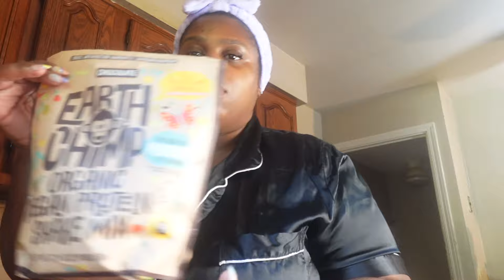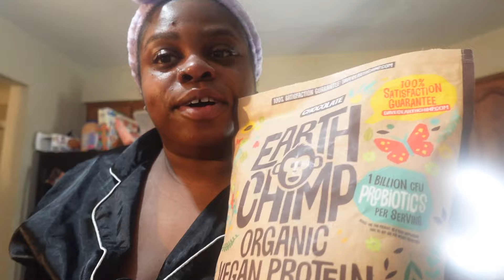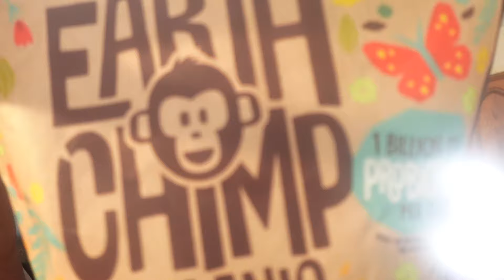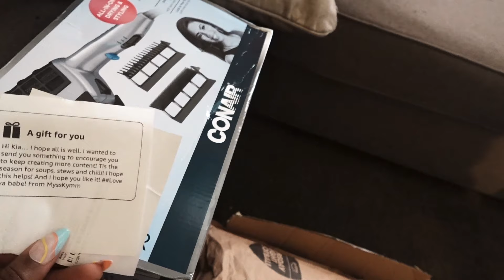The vlog I installed shower shelves from TEMU, had an angry car rant and made an Earthchimp smoothy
Hey love. I hate how vlogs are posted a few days behind when I try so hard to keep current. My spirit in broken as I type this because last night I lost my cousin booman. ALL I ASK FOR IS PRAYERS. and I want to say thank you to everyone who has reached out in the comunity tab and IG. I am ok! I promise.

Be prepared! I'll be droppin another vlog TODAY!
If you want to try Earthchimp